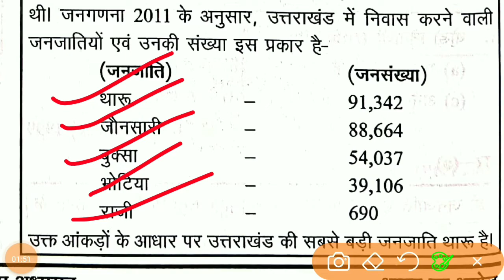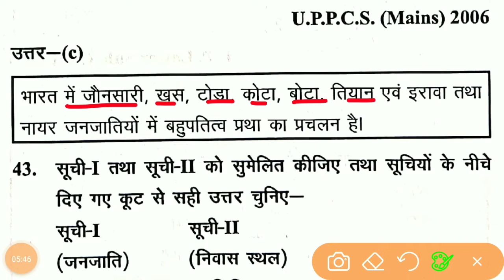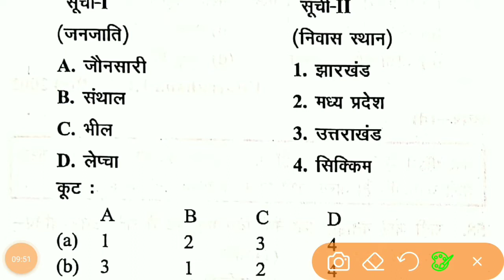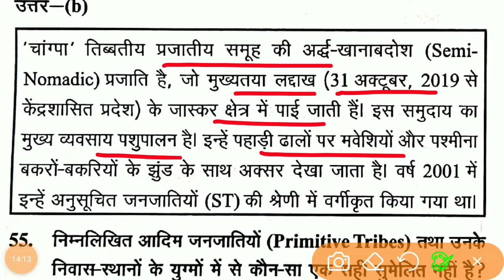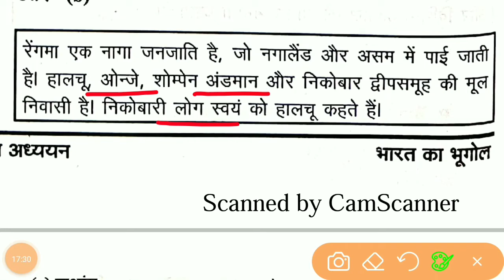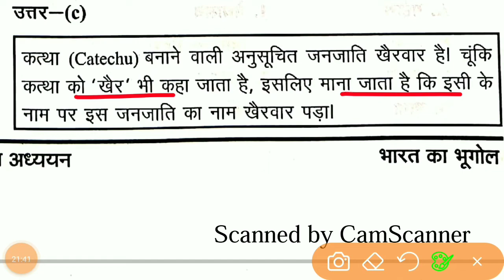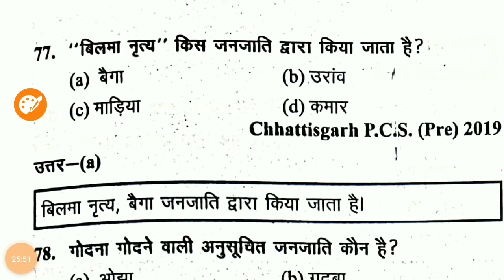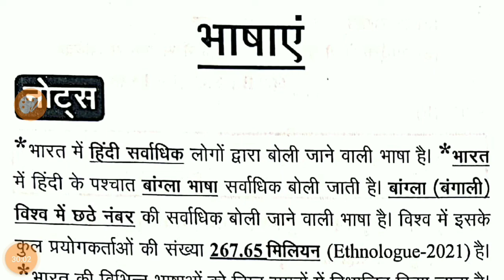घटना चक्र भूगोल 2021 - Lecture 15 - भारत का भूगोल - प्रजाति/जनजातियां भाग 2- species/tribes-UPSC,PCS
घटना चक्र भूगोल 2021 - Ghatna Chakra Geography 2021 - FOR UPSC, PCS, CDPO, SI,SSC for- PCS, UPSI, SSC, POLICE  IAS/UPSC/BPSC/UPPSC/S.I - घटना चक्र इतिहास 2021- ghatna chakra geography  - UPSC/PCS/SSC/RAILWAY/ETC //29000+ प्रसन | revision notes and question and 29000+ question revision

Subjects -  घटना चक्र भूगोल 2021

@ghatna chakra
@geography 2022
@2022 geography
@one linear geography question
@DAROG Apractice SET
@previous year question answer
@geography previous question answers
@घटना चक्र भूगोल 2021
@भारत का सामन्य परिचय
@General Introduction to India
@AREA OF INDIA
@भारत का क्षेत्र
@अक्षांशीय विस्तार
@latitudinal extension
@कर्क रेखा
@मानक समय
@equator line
@Indian standard time
@I S T
@G M T
@GREENWICH MEAN TIME
@दूरस्थ बिंदु
@सीमावर्ती देश
@remote point
@border countries
@भारत के प्राकृतिक प्रदेश
@natural regions of india
@उत्तर का पर्वतीय प्रदेश
@mountain region of the north
@दक्षिण भारत की पर्वत एवं पहाड़ियाँ
@Mountains and Hills of South India
@पर्वतचोटियां
@पर्वतचोटियां
@Mountain Peaks
@valley and pass
@घाटीएवंदर्रा
@घाटी
@दर्रा
@हिम रेखा एवं हिमनद पठार
@द्वीपसमूह
@भारतकेराज्य
@केंद्र शासित प्रदेश
@Union Territory
@प्रजाति भाग 2
@जनजातियां  भाग 2
@species part 2
@tribes part 2